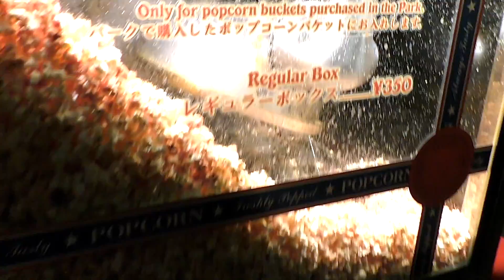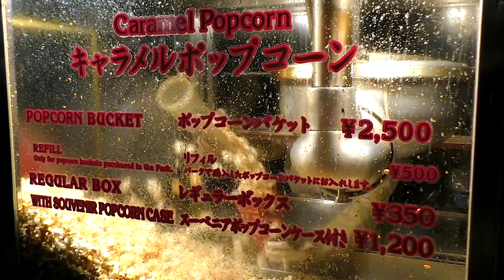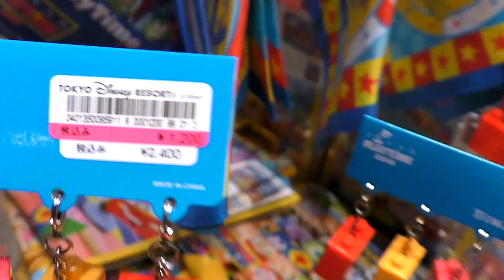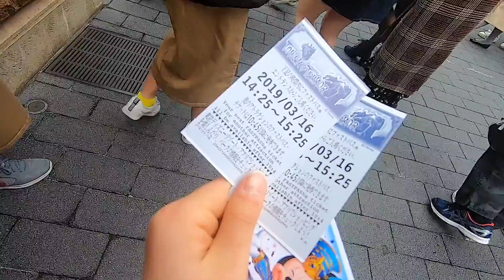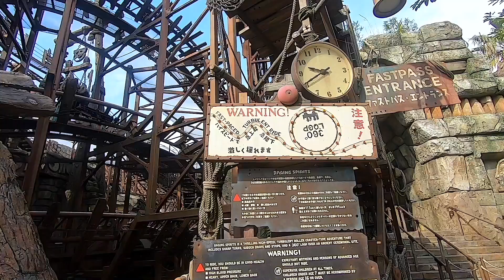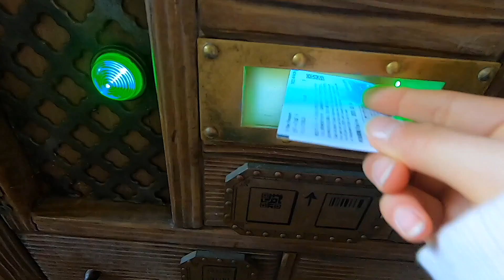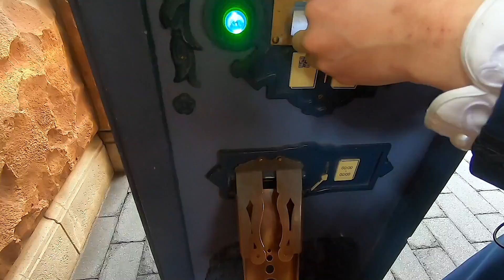トーキョーディズニーシー！ザ・ファイナル（ショッピングのえのんへのお土産もゲット）Vol.5【ほのぼの番組】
「トーキョーディズニーシー！ピクサープレイタイムいってみた！予告編」ほのぼの初編集動画（撮影も）【ほのぼの番組】

トーキョーディズニーシー！
ザ・ファイナル
ショッピングのえのんへのお土産もゲット
Vol.5
【ほのぼの番組】